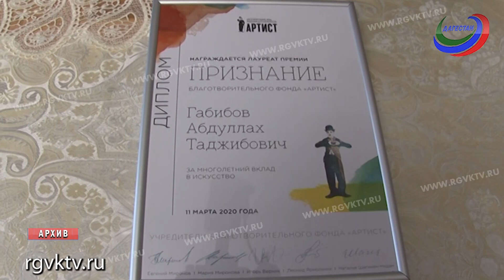Абдуллах Габибов стал лауреатом премии «Признание»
Дагестанец Абдуллах Габибов стал лауреатом премии «Признание». В Москве 20 работников театра и кино из разных регионов России получили памятные статуэтки и денежное вознаграждение. Экспертный совет отбирал победителей за их многолетний добросовестный вклад в развитие культуры страны.